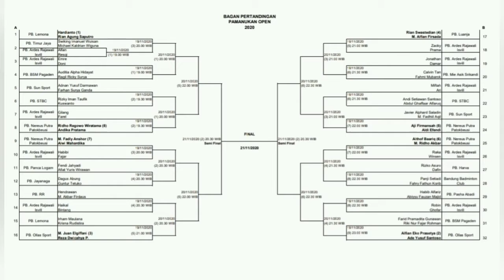🔥Semi Final Pamanukan Open 2020🔥 Juan / Reza ( Ollas Sport ) 🆚 Rian Agung / Hardianto ( Lemona)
Pertandingan Badminton Pemula
Dipublikasikan tanggal 28 Desember 2020

Record : Redmi Note 7 ( 21 November 2020 )
Edit Video : Video Maker

Pertandingan dimenangkan oleh pasangan
Juan / Reza

Selamat Menyaksikan dan Sampai jumpa di video selanjutnya.

~Terimakasih~